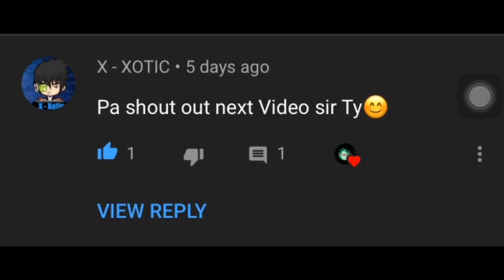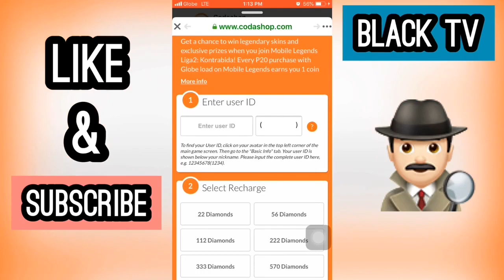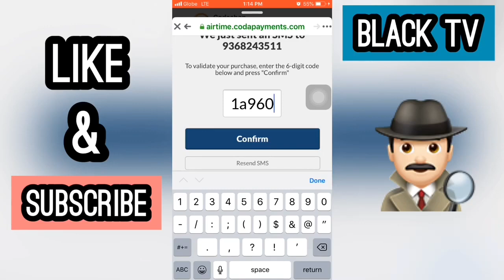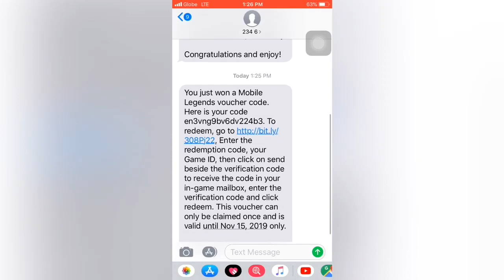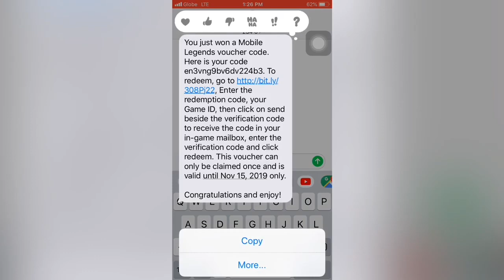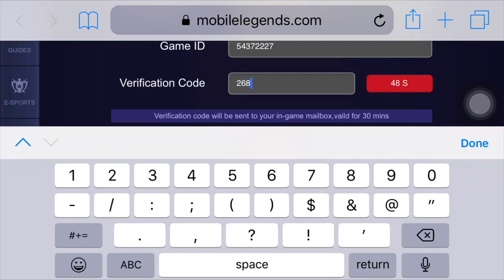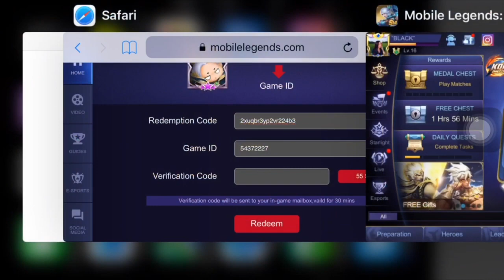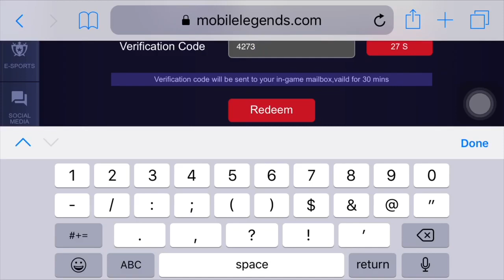CODASHOP FREE EPIC SKIN MOBILE LEGENDS THROUGH FREE VOUCHER TUTORIAL 2020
3. COMMENT YOUR USER ID